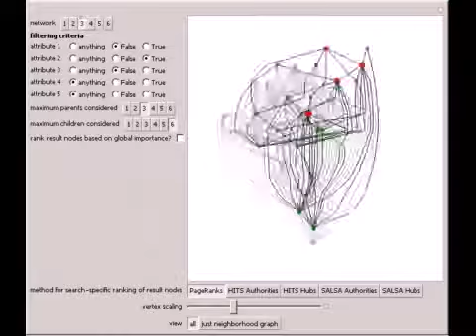Neighborhood Graphs with HITS and SALSA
A particularly helpful search of a network such as the Internet or a citation network not only finds nodes that satisfy some criteria but also ranks those nodes for importance to create what amounts to a "reading list". Traditionally, this ranking was i...